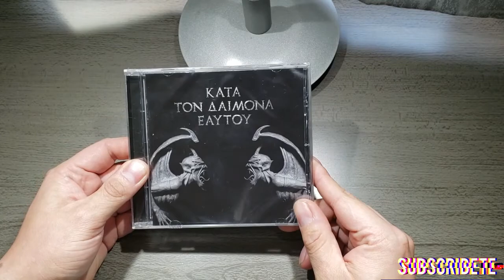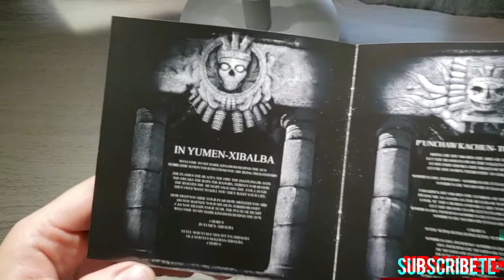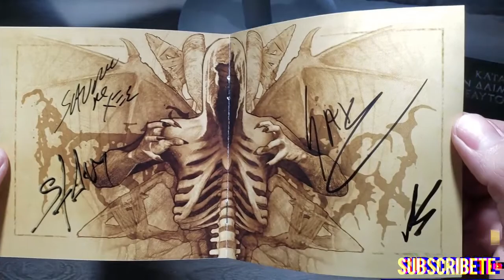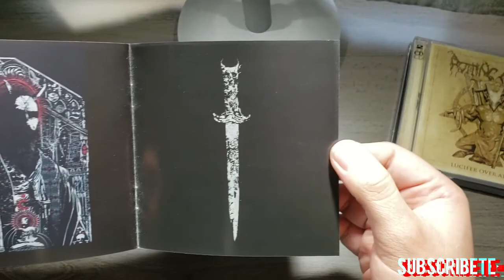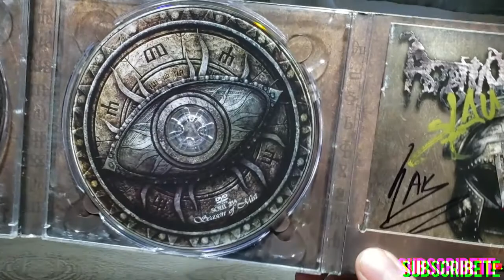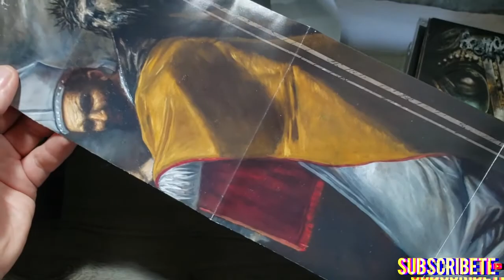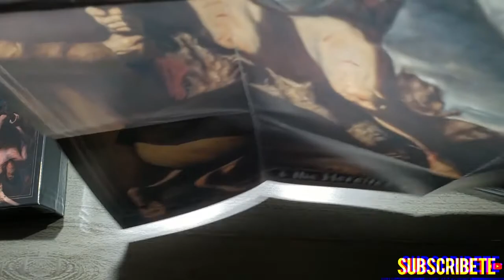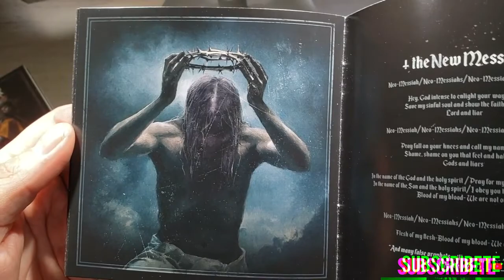Mi colección de ROTTING CHRIST+ UNBOXING - Memes de Metal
Para estar en contacto con ustedes

CHECA EL CATALOGO COMPLETO DE PLAYERAS DE TUS BANDAS FAVORITAS QUE TENEMOS PARA TI